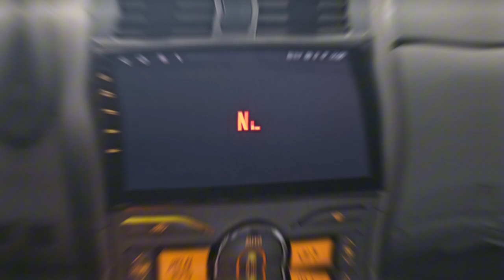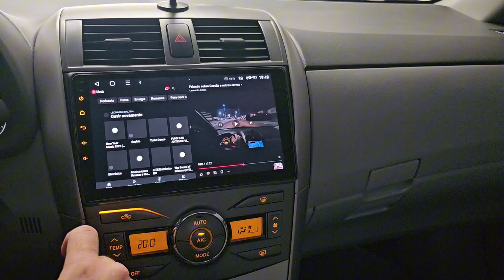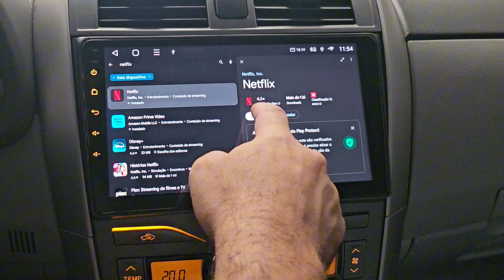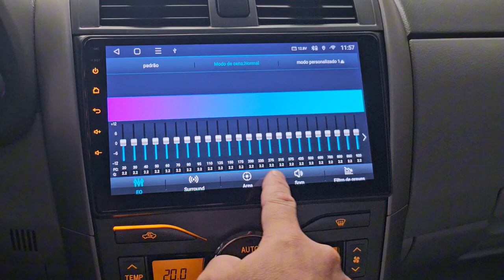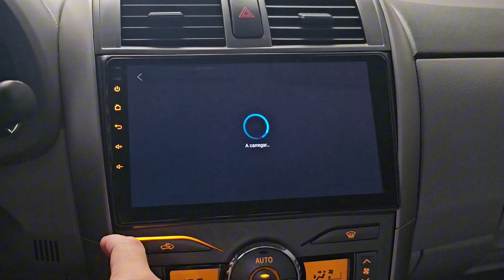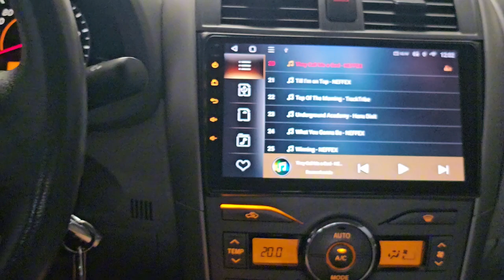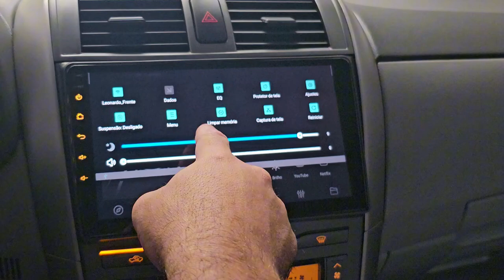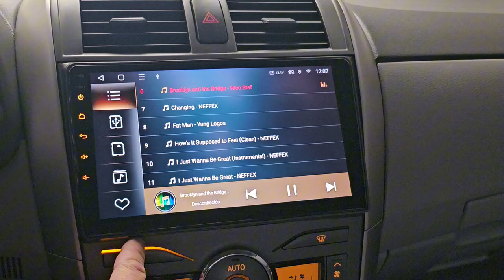Multimídia Navpro - Testando os Aplicativos e a Qualidade do Som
❤️ Curta
🚀 Compartilhe
👉🏽 Indique para um amigo

— Buscador de carros RJ —
🚘 Aprenda mais sobre o mundo automotivo!
✅ Aprenda a escolher o carro certo!
🎥 Siga nosso canal no youtube
Leonardo Dalton - Buscadordecarros

Tapete que uso no meu Corolla e tem molde para diversos veículos.

👉 MULTIMÍDIA QUE UTILIZO NO MEU COROLLA - SERVE PARA VÁRIOS VEÍCULOS - MELHOR MULTIMÍDIA PARA O SEU CARRO

👉 CÂMERA VEICULAR QUE UTILIZO NO MEU COROLLA - ATUALMENTE O MELHOR CUSTO BENEFÍCIO